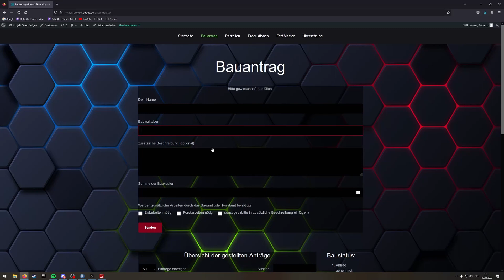LS22 - #6 - La Coronella - deutsch - Kleine Einkaufstour für unseren Hof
Das neue Projekt im Landwirtschaftssimulator 22, mitten im Herz von Spanien gibt es ein kleines Dorf, La Coronella.
DIe Stimmung unter den Bauern ist harmonisch, nur die Frage ist wie lange noch. Es gibt viele Neue Bürger in der Gemeinde. Wir werden sehen was alles geschieht und wo uns das Projekt hinführt.

Ich hoffe ihr seid dabei und geniesst das Projekt :)

Falls ihr interesse an unserem Team habt auch für zukünftige Projekte, bewirbt euch über unsere Homepage.

Dort findet ihr alle Infos über unser Team und wie ihr euch dafür bewerben könnt. Wir suchen noch Leute für unser nächstes LS22 RP-Projekt. Bewirb dich jetzt...!!!